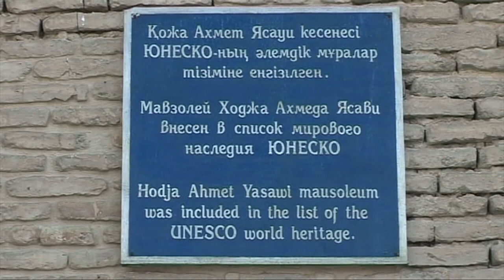Ўзбекистон, Туркистон, Туркия, Кавсар ая: Ўрислар Ватанимни бўлиб ташлабди - BBC Uzbek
Кавсар ая ҳозир 90 ёшда. Ая ўзини тасаввуфнинг машҳур намояндаларидан бири – Хожа Аҳмад Яссавий авлодларидан эканини айтади. “Ватан деганда бугун сиз нимани тушунасиз”, деган саволимизга аяхон,  “Туркистон шаҳрида юрагимга иссиқ киради. Ўзбекистон Ватаним – иссиқ...”, - дея жавоб беради.

Асли туркистонлик Кавсар ая ўтган асрнинг 30-йилларида Шўравийлардан қочиб,  оиласи билан дастлаб Афғонистонга ўтади.

Афғонистонда йигирма йилча яшагач, Туркияга кўчиб ўтишади.

Қарийб 70 йилдирки, Кавсар ая Туркияда яшайди.

“У пайтлар Қозоғистон, Ўзбекистон деган нарсалар бўлмаган, ўрислар бўлиб ташлабди”, - дейди Кавсар ая Би-би-си Ўзбек Хизмати билан суҳбатида.

“Ватан, деганда отам, онам, ўзим туғилиб ўсган жойни тушунаман, албатта”, - дейди у киши ўз сўзларида давом этаркан.

“Ўзбекистон мустақил бўлди, деб кўп суюндим, шундай суюндим...”.

Кавсая аянинг айтишича, мустақил бўлгач, Ўзбекистонга боришга муваффақ бўлган.

Тошкент, Андижон, Попда бўлган, ҳалиям амакилари, тоғалари борлигидан хабар топган, улар билан кўришган.

“Тушларида қайта-қайта қабрларини кўравергач, Хожа Аҳмад Яссавийнинг ҳозир Қозоғистоннинг Туркистон қисмида қолган мақбараларини ҳам бориб кўрган”.

“Бориб, салом бериб, қабрларининг ёнларида ўтирдим”, - дейди Кавсар ая.

“Ўрислар бўлиб берибди-да, Қозоғистон, билмадим яна нима, бўлак-бўлак қилиб қўйган экан. Авваллари битта экан”, - дея Кавсар ая ўз ҳайронлик ва таажжубларини ҳам яширмайди.

“Ватан деганда бугун сиз нимани тушунасиз”, деган саволимизга эса, аяхон,  “Туркистон шаҳрида юрагимга иссиқ киради. Ўзбекистон Ватаним – иссиқ...”, - дея жавоб беради.

Кавсар аянинг айтишича, ота-онасининг ўша пайтда берган қароридан афсусда бўлган пайтлари ҳам бўлган.

- “Бир куни онам раҳматлига: “Нимага дарбадар бўлиб, Ватандан кетдиларинг”, деб ҳам сўраганман”, - дейди ая.

-  “Онам ўшанда: “Ҳа ўрис ҳаммамизни ўлдирарди, жонимизни олиб қочдик”, - деб жавоб бердилар.

- Мен эса: “Аммо биз юртимизда яшардик”, - дедим.

- “Вой болам-эй, вой болам-эй, қўймадики...”, - деди ўшанда онамиз...

Кавсар Яссавий билан Гулсевар Замон Истанбулда учрашган.

BBCUZBEK.COM билан Telegram орқали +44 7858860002 номери билан боғланинг.Telegram каналимиз: @bbcuzbek